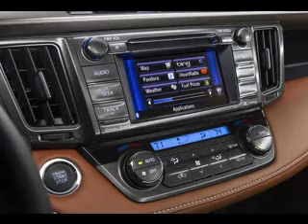Toyota RAV4 Interior Exterior detail photo